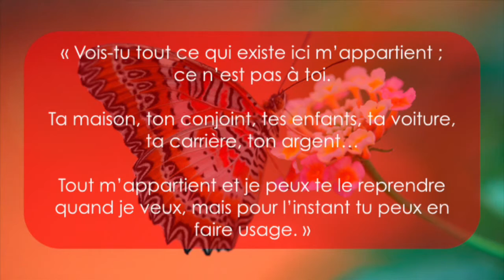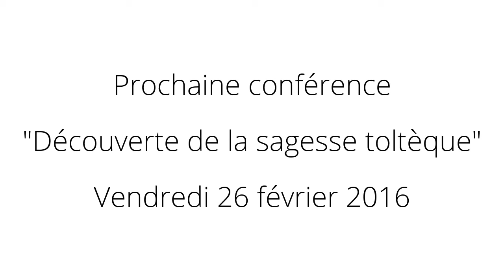"L'ange de la vie et l'ange de la mort" - Sagesse toltèque expliquée - Gabin BELLET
Extrait de la conférence "découverte de la sagesse toltèque"

Gabin BELLET est coach, formateur et conférencier en développement humain.